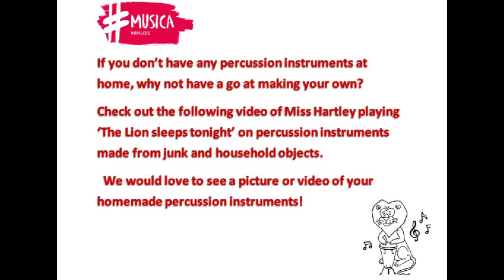Musica Kirklees Tutorial Video - Percussion - Junk Percussion!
Miss Hartley performs 'The Lion Sleeps Tonight' using homemade 'junk' percussion.